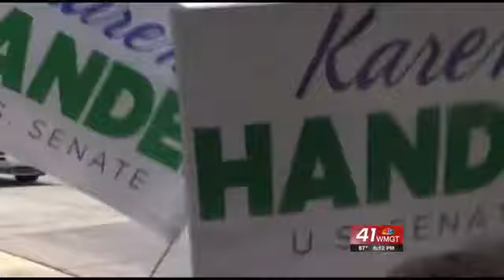Georgia GOP Senate runoff: Businessman vs. politician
Rep. Jack Kingston and businessman David Perdue wasted little time making their strategies clear in the Republican primary runoff for U.S. Senate.